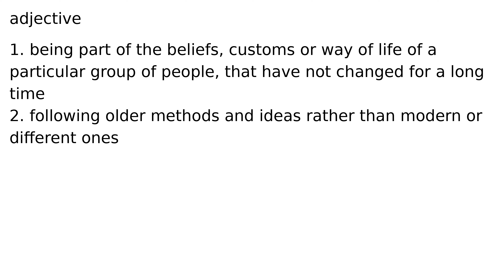traditional adjective meaning meanings definition definitions phonetics pronunciation engli